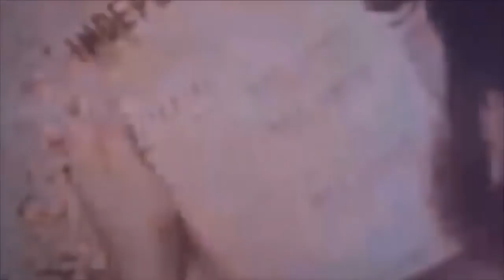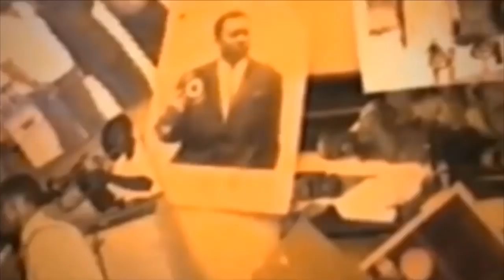BOYOKA NIVEAU NIAMACOR A DEMAREE HERTIER WATA NA CARINE MOKONZI NA KWITI SOMO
BOTALA NIVEAU YA COALITION NIAMACOR ASALI NA SELECTION DE LAPRESSE
A DEMARRE HERTIE NA CARINE NA SE YA KWITI SOMO BOYOKA